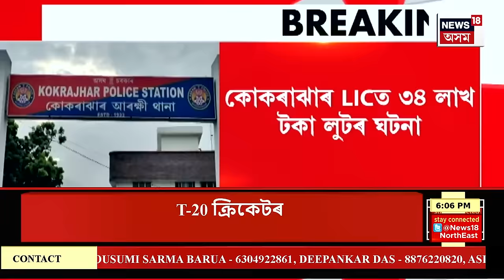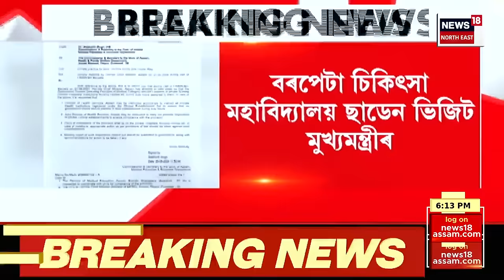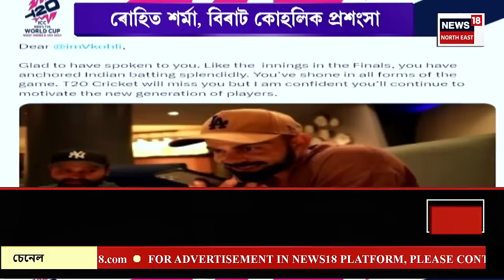PRIME TIME 18 | জলবন্দী ডিব্ৰুগড়বাসীৰ ওচৰত হাত দাঙিলে বিধায়ক প্ৰশান্ত ফুকনে | Flood In Dibrugarh